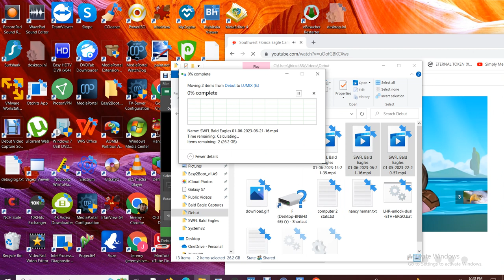SWFL Bald Eagles 01/06/2023 14:21